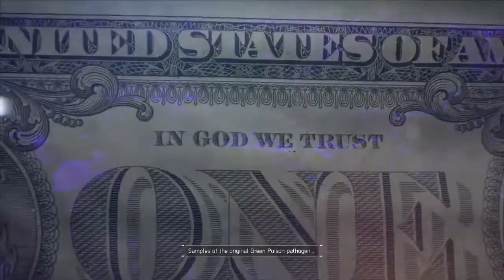The Division Gameplay Walkthrough Part 11- Broadway Emporium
Hey Everyone. In This Awesome Part We Enter The Mega Store Of Broadway Emporium To Unlock More Clues About The Virus. But Turns Out This. Is The Cleaners Territory
Tom Clancy's The Division Is An Online Open World Third-Person Shooter RPG
Tom Clancy's The Diviosn Is Developed By Ubisoft
A Virus Outbreak Spreads Across The United States
The Division Takes Place In The Middle Of This Crisis, New York, The Divisons Mission Is To Restore Law And Order By Investigating The Source Of The Virus. Team up With Other Agents Of The Division To Restore The World To What It Once Was
Stay Awesome!